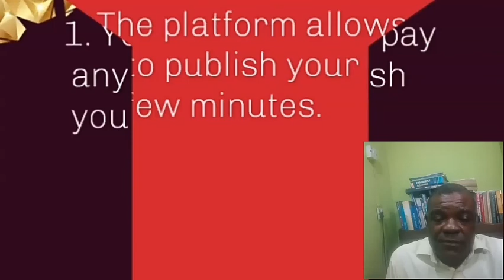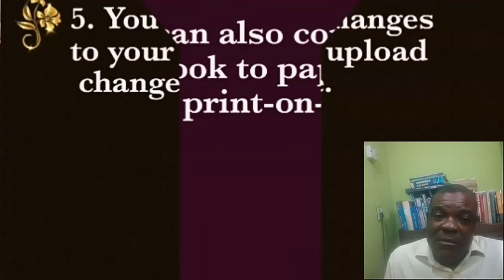HOW TO MAKE MONEY ON AMAZON THROUGH SELF-PUBLISHING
In this video you will learn how to make money on Amazon by self-publishing your books.